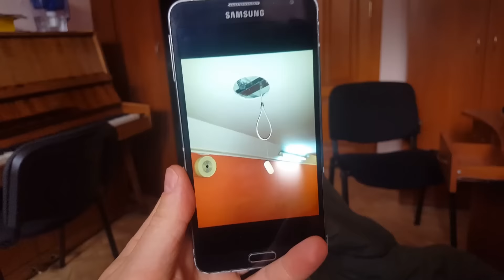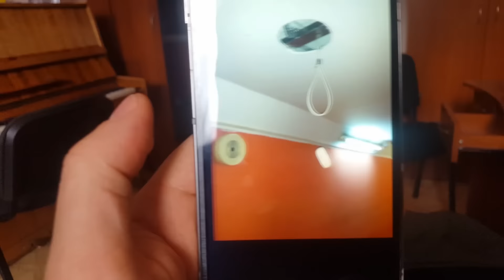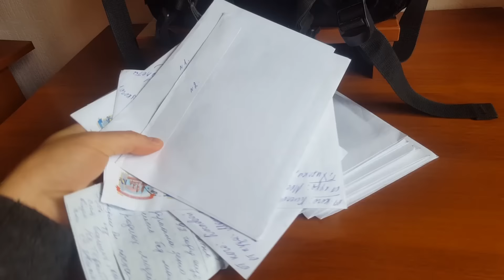ИНТЕРВЬЮ ПИСЬМА ЛЮБВИ ВТРОЕМ В ТЕАТРЕ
Ссылка на петицию о зарплате